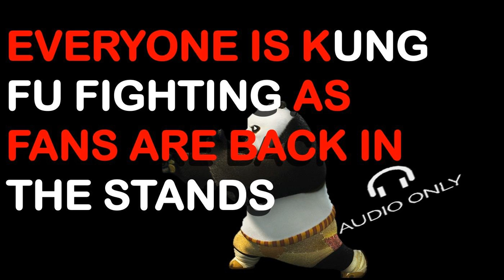Everyone is kung fu fighting in youth sports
COVID FIGHTING SPORTS With all the lockdowns we have been experiencing the last year has made everyone absolutely crazy once they were released into the public. PODCAST MERCHANDISE